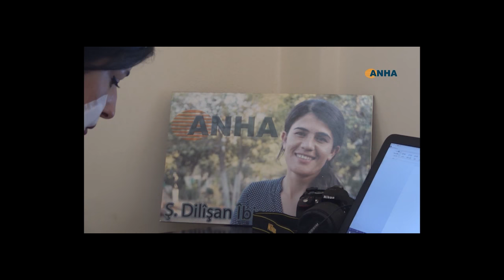Gelê Girê Spî di berxwedanê de bi israr e